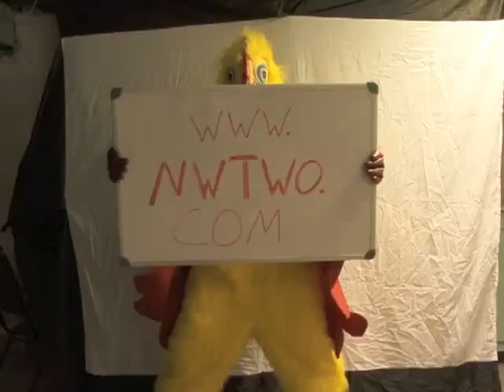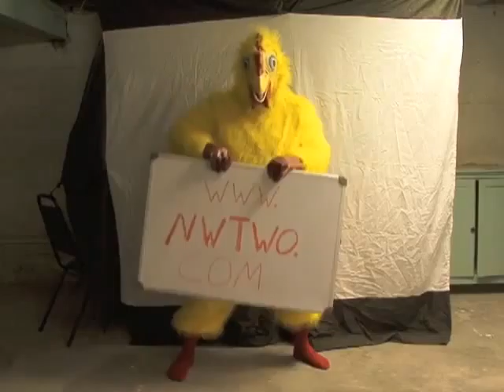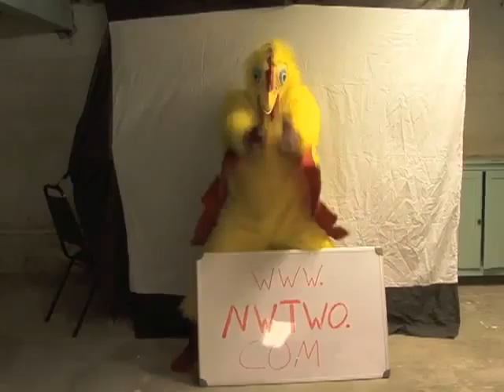NW2 Chicken Dance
Networking mastermind group is loved by humans and chickens alike